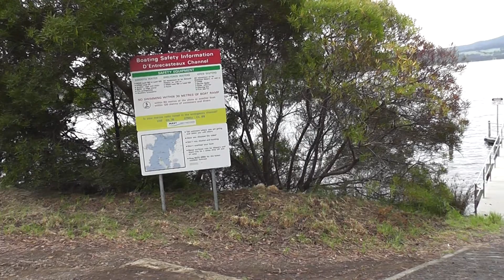Surveyors Bay Boat Ramp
Single lane concrete boat ramp with adjacent walkway

Exposed in north to easterly weather, accessible at all tides

Warning boat ramp can be slippery at times, due to build up of slime

Location: Surveyors Bay Road, Surveyors Bay